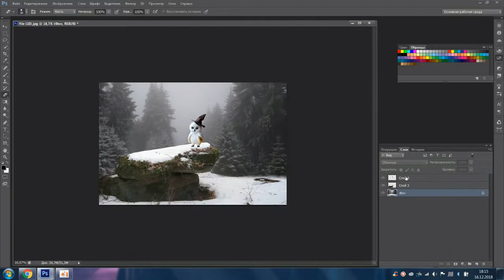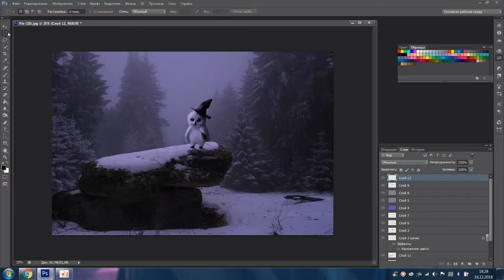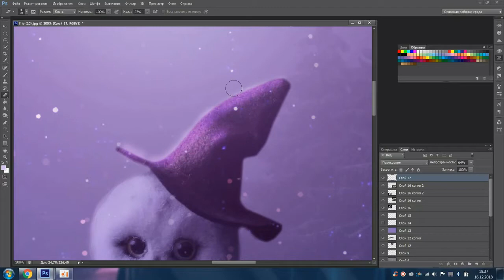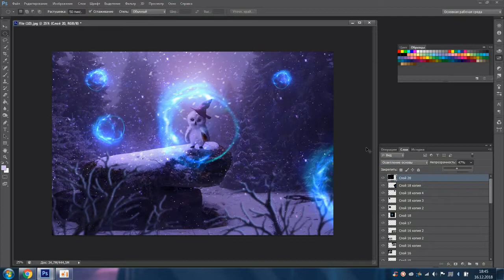Magic. speed art photoshop